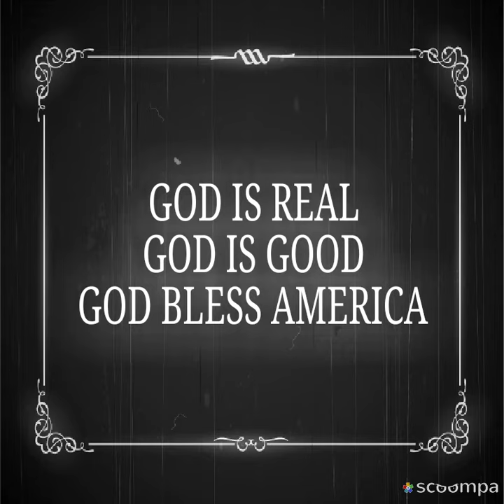GOD BLESS AMERICA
Pray For Humanity and America